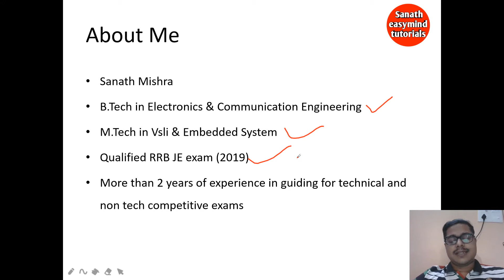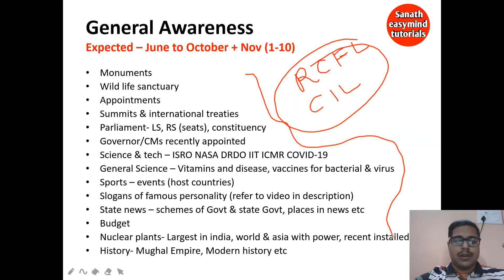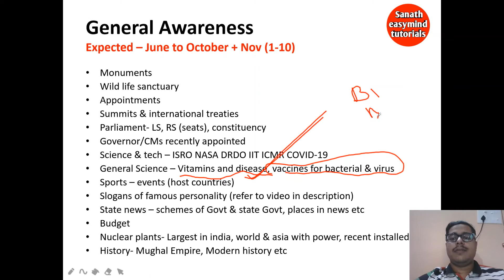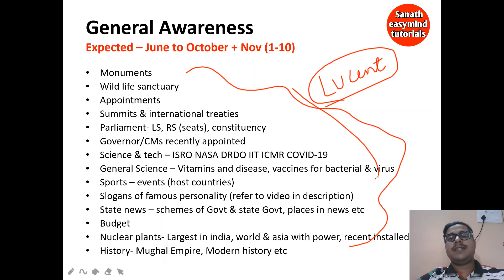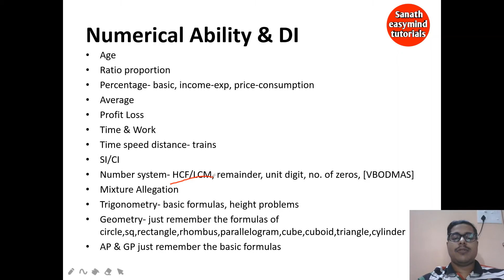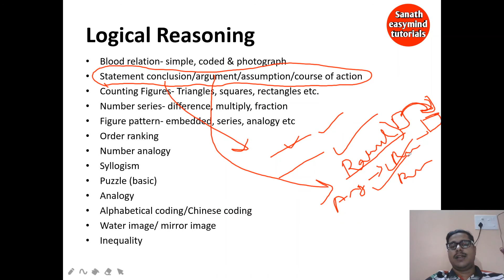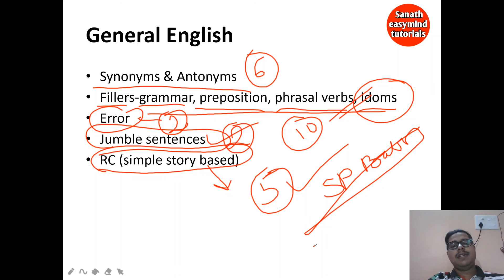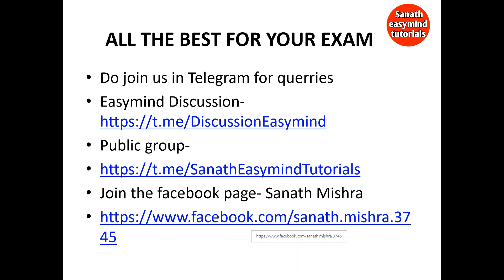🔴🔴🔴NLC GET 2020||Last 10 days strategy for all branches to crack the exam with flying colors🌠🌠🌠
Hi guys this video is all about the complete strategy which I am also going to follow as I am also attempting the exam. Watch the video till end to get all the complete strategy for all branches. Just follow some simple steps then you can definitely crack the exam of NLC GET 2020 with flying colors.

NLCIL- Navaratna  A Govt. of India Enterprise is one of the reputed organizations that everyone dreams to work with. Friends NLC India has released the official Exam dates with a schedule for the GET posts which is scheduled on 17th, 24th and 25th November 2020.

About us:-

About Me:
1 year experience of teaching various subjects to B.Tech engineering students and conducting laboratory sessions